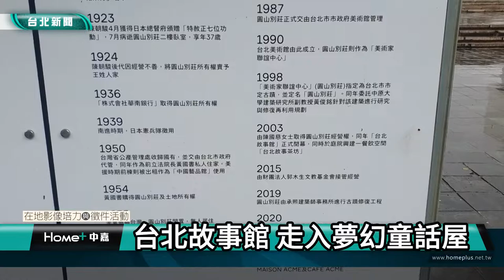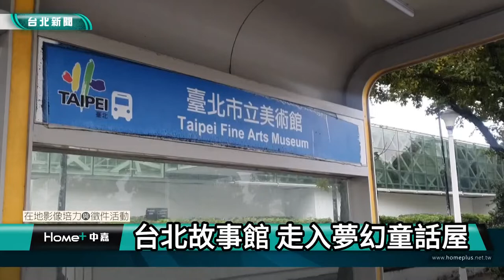台北｜人文｜台北故事館 走入夢幻童話屋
(中嘉台北新聞 公民記者呂師遠/中山區採訪報導)
位在台北市立美術館旁，早期稱為『圓山別莊』，整棟建築物採英國都鐸樣式建造，呈現獨特且高貴的風格，是一棟別具特色的建築物，常吸引婚紗業者作為最佳背景取材，不時可以瞧見一對對的新人幸福地在此拍照取景，充滿了浪漫與幸福的味道。

歷史悠久，建於民國二年(西元1913年)，建造人是台北迪化街茶商陳朝駿，原為陳朝駿先生的休閒歐風別墅，兼作招待南洋貴賓訪客之用。 光復之初為前立法院長黃國書住宅，民國六十八年市政府徵購，被指定為市定三級古蹟，稱為『圓山別莊』，民國七十六年交由市立美術館管理；目前由前國家文化藝術基金會執行長陳國慈女士認養經營，也成為台灣首例的『私人認養』古蹟的先驅。2019年12月封館整修近三年，開幕時更名為台北故事館，將以城市的人文生活為主題，並藉由說故事的方式，來呈現老房子的歷史記憶，引領民眾從古蹟了解市民的生活史。

位於台北市繁華地帶附近，週遭也有許多台北旅遊的知名景點，例如花博園區、市立美術館、中山美術公園、忠烈祠等，如此豐富的旅遊行程，因此為台北市民以及觀光人士到訪之地，中山區旅遊也相對興起，中山區住宿、飯店、旅館等產業一樣不缺，就是為了因應台北旅遊風潮，讓來到中山區旅遊的您，都能感到賓至如歸。